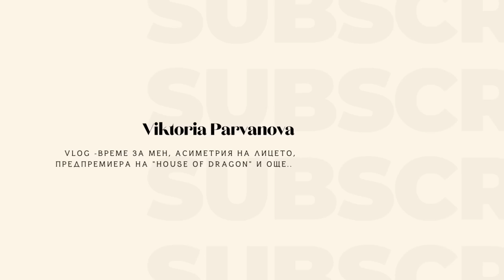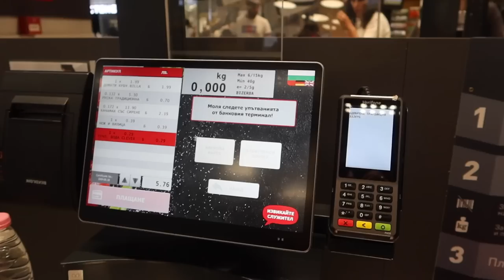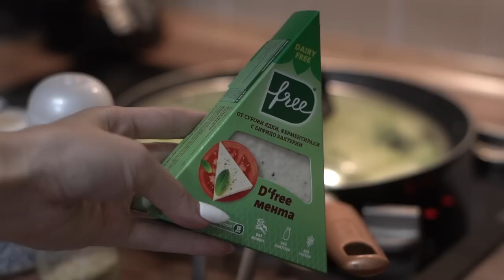VLOG - асиметрия на лицето, предпемиера на "House of dragon", време за мен, рецепта и още..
🌸Използвайте код "Viki" за -10% в сайта на Etat pur до 28.08.12г.

🌸Гледайте 1-ви епизод на "Къщата на дракона" в платформата на HBOMax от 22.08.22г.